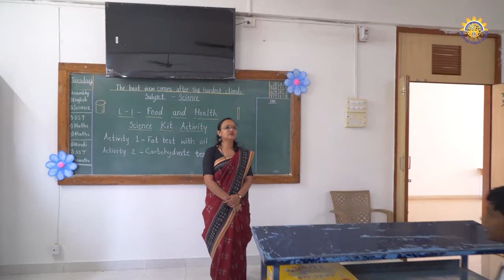Virtual Tour of Prestige Public School (CBSE),Pune.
One of the leading and most trusted school in Shivane Pune.